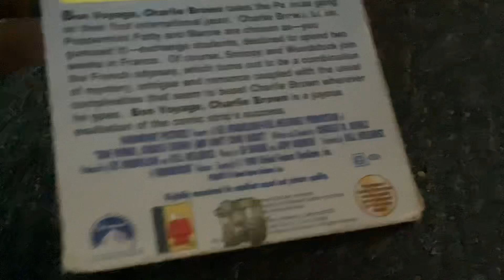Bon Voyage Charlie Brown: And Don’t Come Back! 1997 VHS: Review